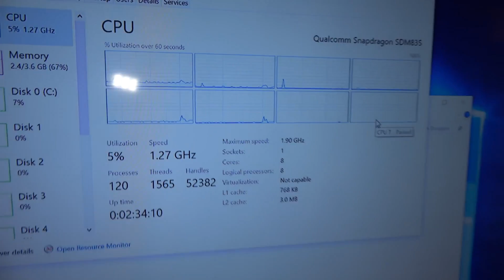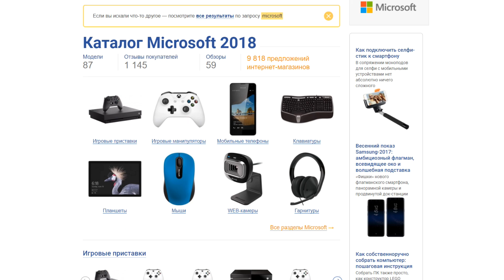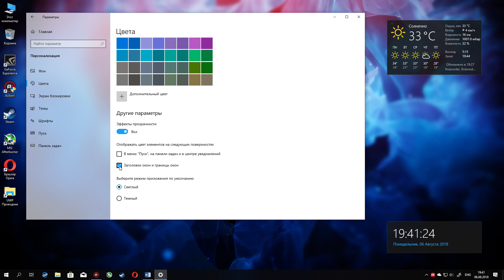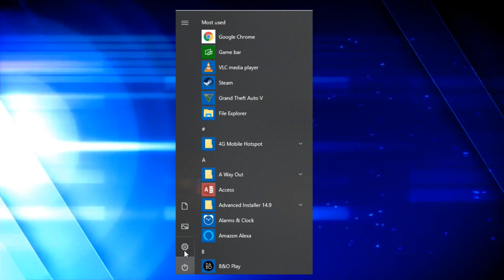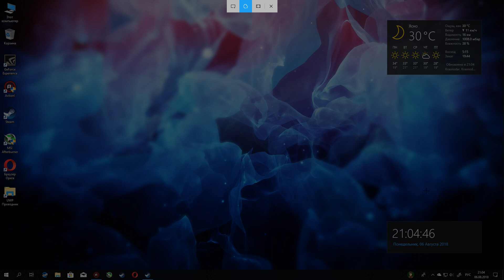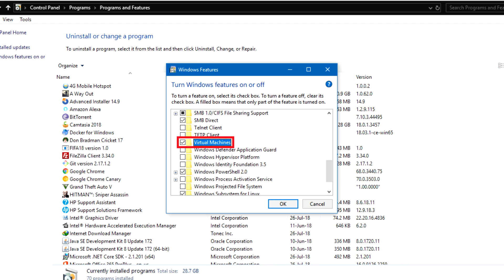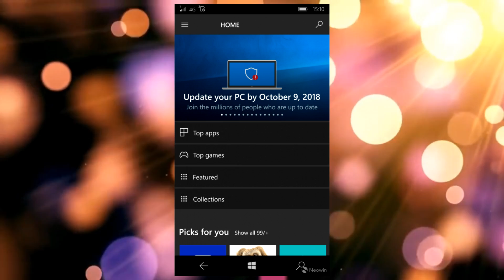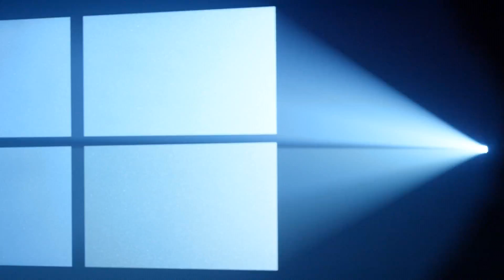3 года Windows 10, 19H1 (Redstone 6), Xbox Scarlett – MSReview Дайджест #11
11-й юбилейный дайджест про Microsoft. Все самый актуальные новости в этом дайджесте... ну, почти :)

Реквизиты для поддержки канала:

► Webmoney:
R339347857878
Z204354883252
► Карта: 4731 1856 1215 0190